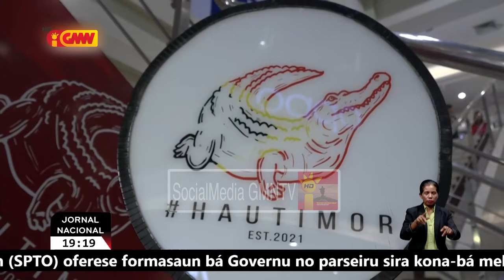Produtor kamizola vizita Papa Francisco prontu hapara produsaun bainhira iha ona xamada husi igreja